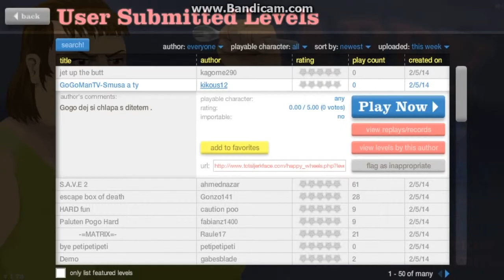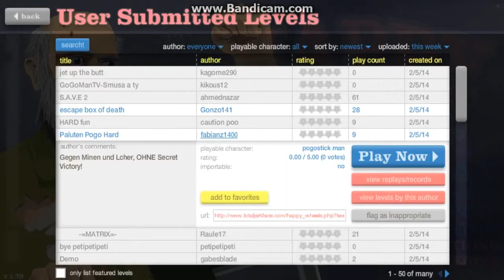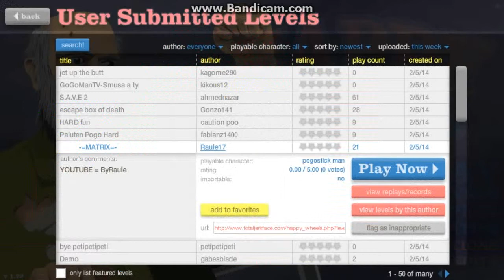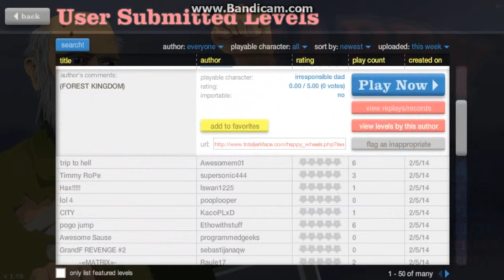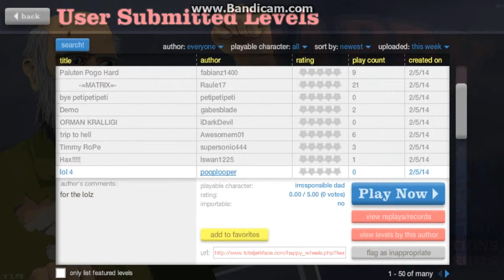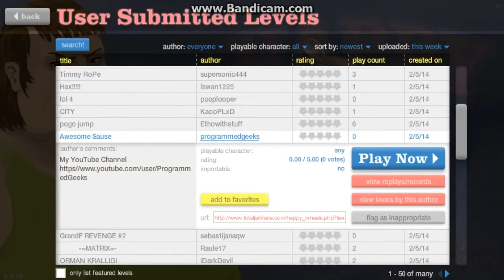Happy Wheels #2: Mines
Minemineminemine